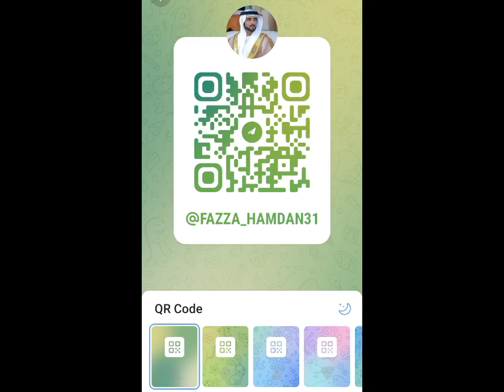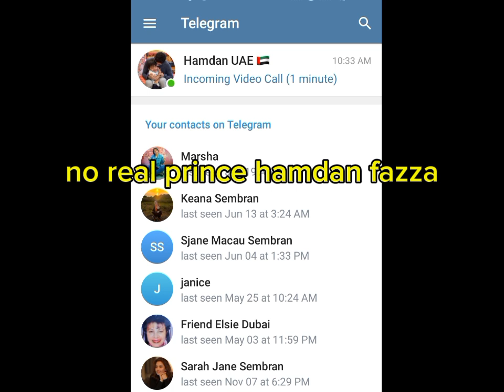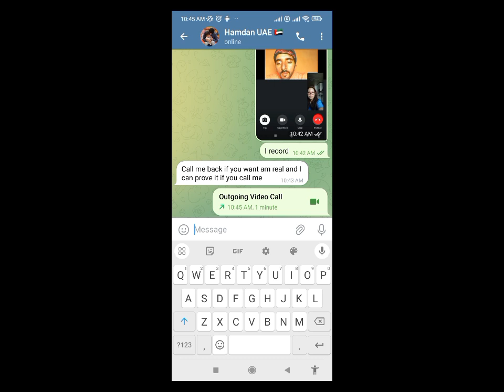Hamdan Fazza recorded video in telegram video call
my screen video record when hamdan fazza make a video call in Telegram...he's not not it's video recorded maybe from computer